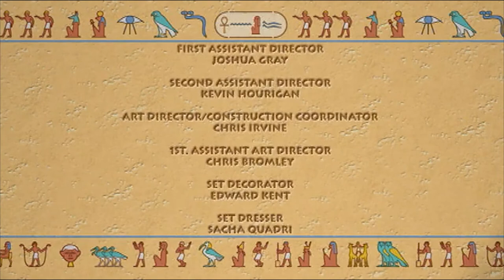Elyes Gabel in "I Love Mummy" Episode 10 - Eclipse (Chocolate Dung Beetles)